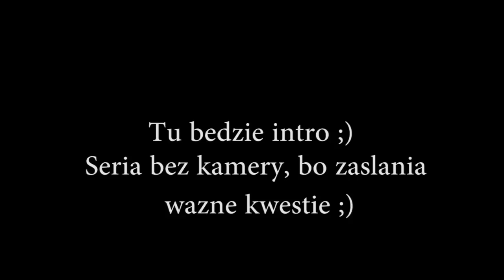Zagrajmy w Heroes 3 Of Might And Magic #1 / Gameplay 720p / Let's Play / PL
★★★★★★Rozwiń★★★★★★

Heroes of Might and Magic III -- strategiczna gra turowa. Jest to 3 cześć kultowej serii Heroes of Might and Magic. Głównym zadaniem w H3 jest eksploracja świata, walka z siłami zła, zdobywanie przeróżnych artefaktów, budynków wydobywczych oraz wrogich zamków. Gra oparta jest na systemie turowym, zarówno w eksploracji jak i walkach. Do dyspozycji mamy dość obszerną kampanie, pojedyncze scenariusze jak i tryb "gorące pośladki", który pozwala nam grać na 1 komputerze w kilka osób.

Nie zapomnij zostawić łapki, jeśli spodobał Ci się film, kciuk w górę cholernie motywuje do dalszej pracy :)